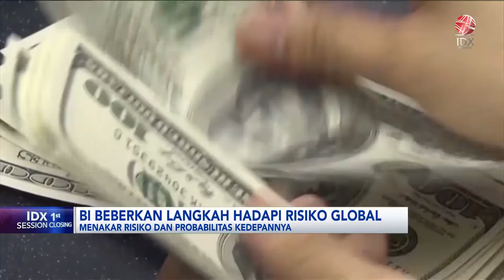BI Antisipasi Potensi dan Dampak Gejolak Global | IDX CHANNEL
"Saksikan tayangan kami Official Youtube IDX Channel di Program 1st Session Closing, Kamis (25/04/2024) dengan Tema BI Antisipasi Potensi dan Dampak Gejolak Global".